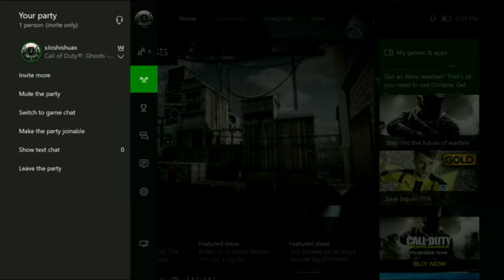Children's Miracle Network Hospital (Twitch) Stream-Part 1 (Call Of Duty Ghosts)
This Video May Have Problems With Quality It's Both Had Problems And Not With Me So Sorry If It Does...

DMH, DMHStudios12,/DMH TrollurZ:
1.

2.

Please Ignore Hate Comments and Spam